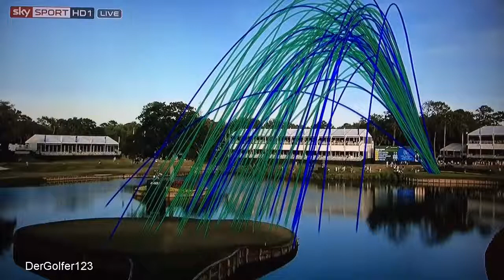Golf ProTracer Compilation The Players Championship 2016.